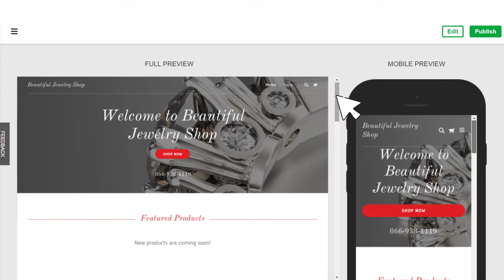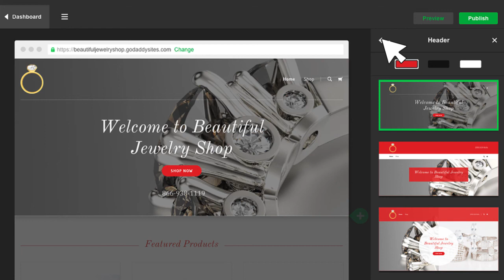How To Open An Online Store | GoDaddy Online Store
Wondering how to open an online store with GoDaddy Online Store? Watch this video to learn step by step how to set one up. Read more about how to open an online store

You just got your GoDaddy Online Store. Now what?

In this video, you’ll learn the basics of how to set up and manage the site.

Let’s say you’re selling custom jewelry. Pick your topic, add your business name and get started.

Select Manage Store to get started.

This is your control center.

Start adding your products by clicking “Add Product”

The tools and settings you need to add products, track them, and manage inventory are all right here. There is even built-in help in case you need it.

Don’t overlook the Save buttons down here.

Moving on to the money part…

Here’s where you set up payments. All the information, instructions and tools are at your fingertips.

As for shipping, GoDaddy’s Online Store has free shipping set up by default. But that’s easy enough to change right here.

Wondering about sales tax? If you need to collect it, just click Settings, and then Tax.

And don’t overlook the rest of what’s going on up here.

Your store has a whole host of user-friendly tools for tracking sales, offering coupons, running marketing campaigns, and other important stuff to help you reach customers and drive sales.

Once your store is set up with products for sale, click Website.

Here’s how it looks. Pretty exciting, eh?

Now you can move on to customizing your store’s look and feel.

Uh oh, the phone number in the Header is wrong. – It’s the number on your GoDaddy account, but not your store’s number.

Click the phone number to open the edit tools on the right and type the correct number.

All changes you make appear immediately on your site and are saved automatically.

You notice you can add your logo, so you click Logo.

Click Upload, find the image file on your device, click it and then click Open.

There are as many ways to customize your Online Store as there are ideas.

So take some time to explore all the tools and options – and try them out.

You can’t break anything.

When you’re done customizing, click Preview.